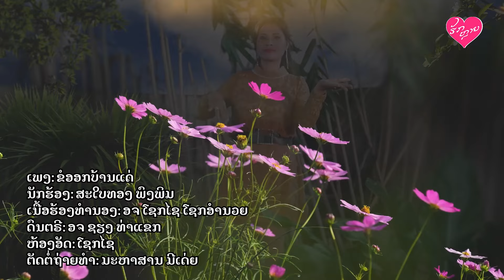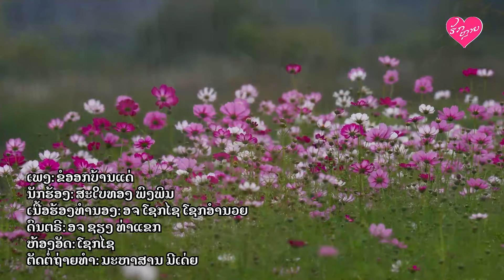ຂໍອອກບ້ານແດ່(ขอออกบ้านแน่) ຮ້ອງໂດຍ ສະໃບທອງ ພົງພິມ [Official MV] I PD MUSIC OFFICIAL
ເພງ ຂໍອອກບ້ານແດ່
ຮ້ອງໂດຍ ສະໃບທອງ ພົງພິມ
ແຕ່ງໂດຍ ອຈ ໂຊກໄຊ ໂຊກອຳນວຍ

ສາມາດຟັງເພງນີ້ໄດ້ທີ່ Spotify, Apple Music, deezer ແລະ amazon music ຕາມລິ້ງນີ້

ບໍ່ອະນຸຍາດໃຫ້ນຳເພງນີ້ໄປອັບລົງຊ່ອງທາງອື່ນໂດຍບໍ່ໄດ້ຮັບອະນຸຍາດຈາກຄ້າຍເພງ
ຖ້າພົບການລະເມີດຈະດຳເນີນຕາມກົດໝາຍ